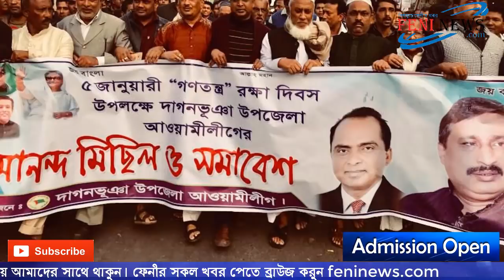Who is getting the Feni seat 3, the Boat Rice Top Tickets